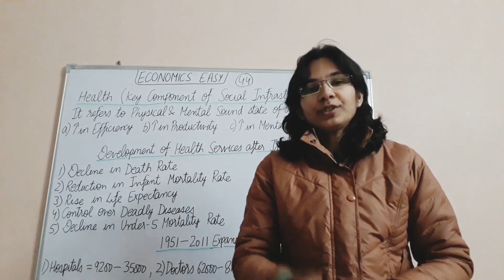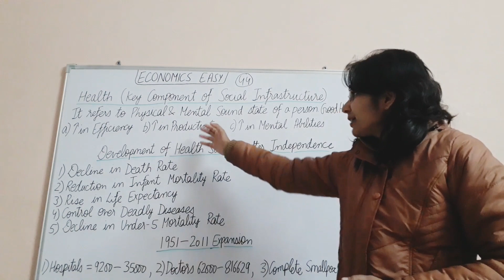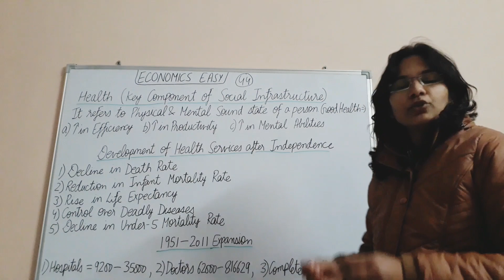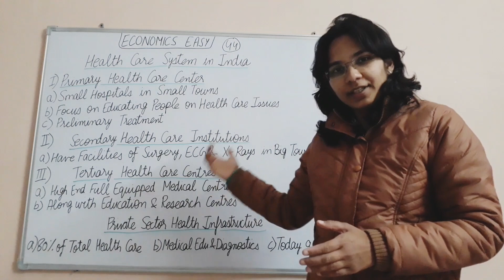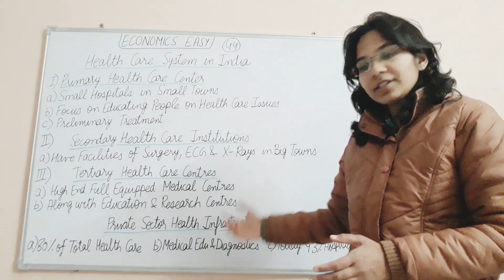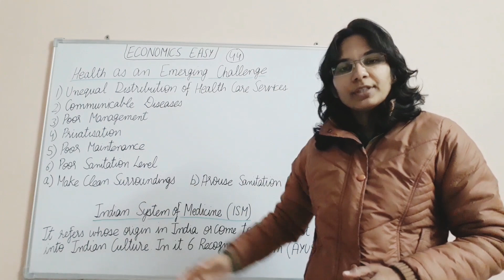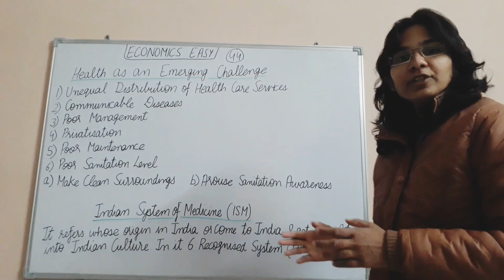Infrastructure Class 12 in Hindi | पार्ट 4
Queries Solved :-
1) health key component of social infrastructure
2) development of health services after independence
3) health care system in india class 12
4) private sector health infrastructure
5) health as an emerging challenge class 12
6) indian system of medicine